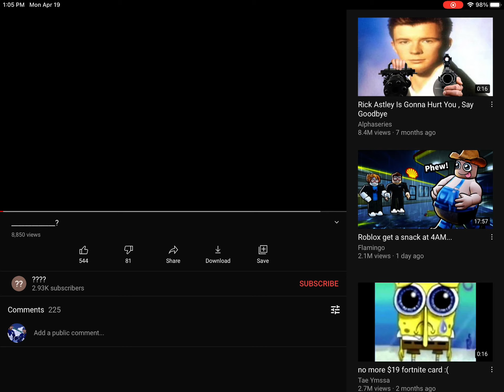I got Rick rolled...